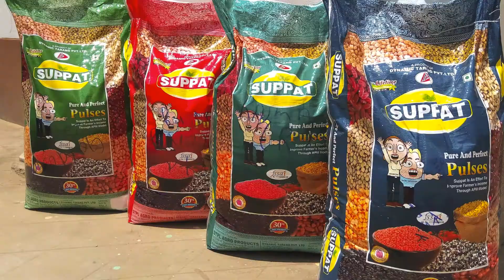SUPPAT | GOING ONLINE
Now Suppat Food Product, A food brand of Dynamic Tarang [P] Ltd is preparing to Reach People through Online Resources. Product Brochure

SUPPAT, A FOOD PRODUCT IS AN EFFORT TO IMPROVE FARMER'S INCOME THROUGH APM MODEL.